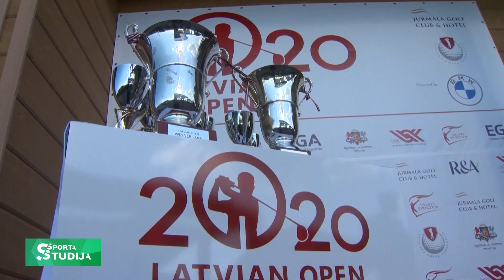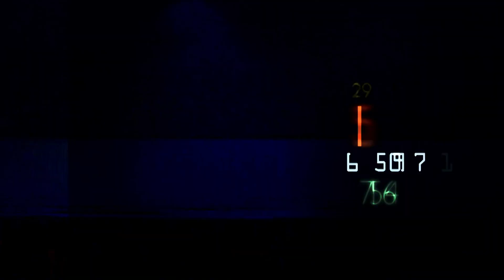Latvijas atklātais čempionāts golfā 2020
Par Latvian Open čempioniem kļuva Marta Siļčenko (Marta Silchenko) un Karls Hellats (Carl Hellat)